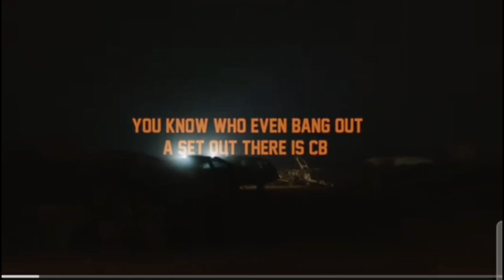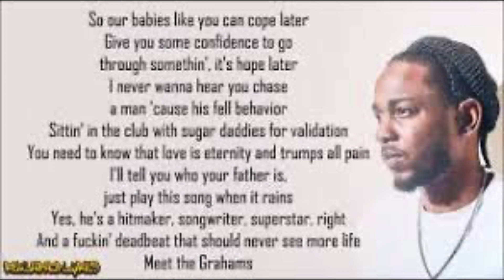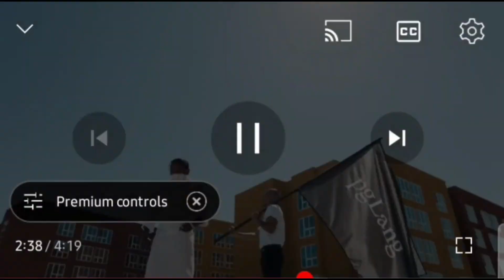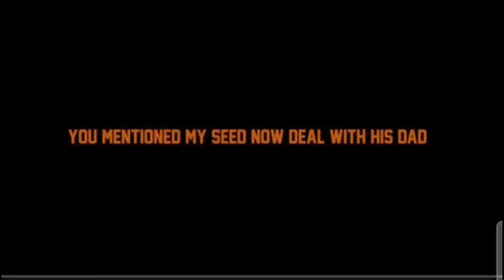EPISODE 135: ROUND 2: Drake vs Kendrick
We are at the start of round 2, and it's getting super personal. Allegations of cheating, domestic abuse, and possibly hiding another child. Both sides need to show proof, tho. Who is up, if anyone?